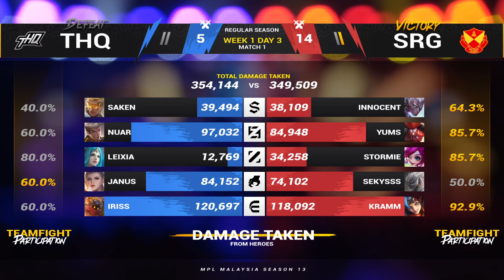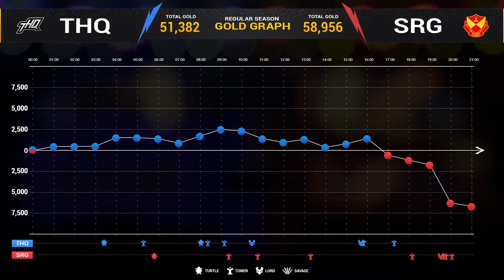MPL MY S13 - W1D3- THQ VS SRG - Game 1